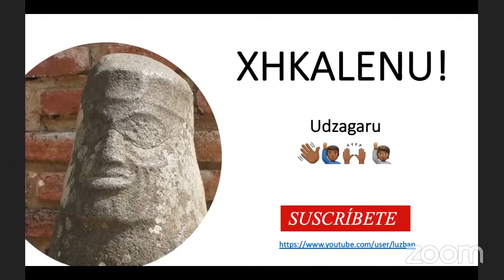Cine Indígena en la Sierra Juárez Oaxaca: Retratos de la Comunidad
En la Sierra Juárez Oaxaca se está desarrollando la producción audiovisual desde una perspectiva Indígena y Comunitaria. En este video, Luna Marán, cineasta Zapoteca de Guelatao, nos habla de su filmografía y nos comparte reflexiones acerca del Cine Indígena y la Comunicación Comunitaria.

ZAPOTECO.

APÓYANOS